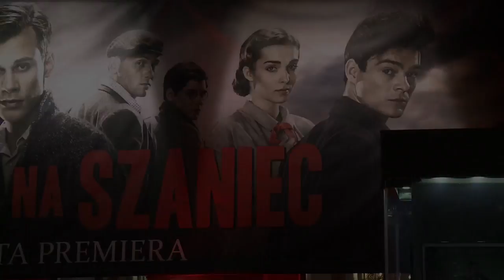Uroczysta premiera KAMIENI NA SZANIEC - w kinach od 7 marca 2014!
"KAMIENIE NA SZANIEC" w kinach od 7 marca 2014!

Rudy. Zośka. Alek. Bohaterowie Szarych Szeregów.

Opowieść o młodości, miłości i przyjaźni. O bohaterstwie, które ma wielką cenę i o walce, która stała się legendą.
Byli młodzi, spragnieni życia. Nie było dla nich rzeczy niemożliwych.
Pewnego dnia obudzili się w świecie, w którym nie było już miejsca na marzenia.
Stanęli przed wyborem: pochylić pokornie głowy albo zaryzykować własne życie.
Nie mieli doświadczenia ani broni, ale znaleźli w sobie odwagę i siłę, by sprzeciwić się hitlerowskiej machinie. Wierzyli w przyjaźń, wolność, w Polskę. Mieli ideały. Weszli na drogę, z której nie było odwrotu. Byli jak kamienie rzucane na szaniec...

W rolach głównych utalentowani młodzi aktorzy, których nazwiska już wkrótce znać będzie cała Polska: Tomasz Ziętek, Marcel Sabat, Kamil Szeptycki. Obok nich uznane gwiazdy: Artur Żmijewski, Danuta Stenka, Andrzej Chyra, Krzysztof Globisz, Olgierd Łukaszewicz, Marian Dziędziel.

W filmie najnowszy utwór Dawida Podsiadło „4:30".